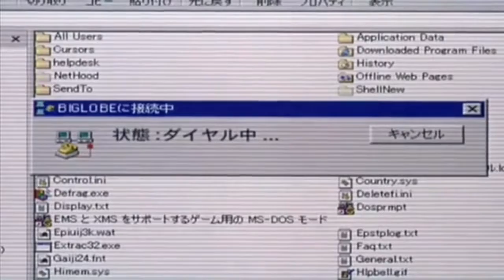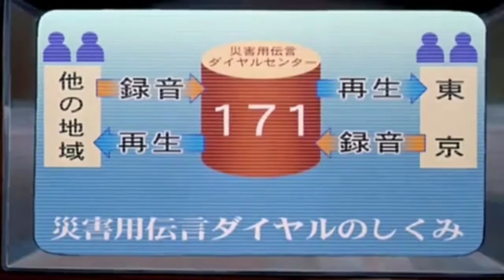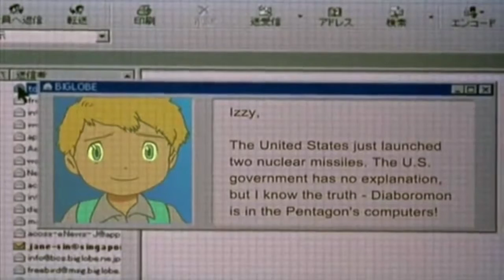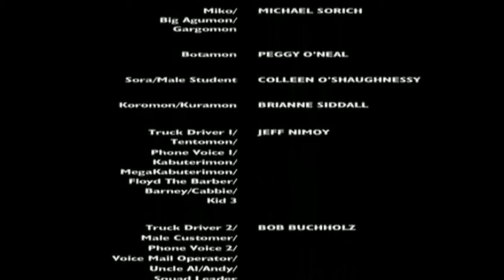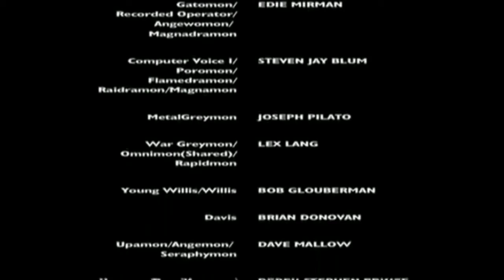Digi-Stoned! 🥴 Stoners Dive into the World of Digimon: The Movie 👾 - Hot Box Theater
This week we watch Digimon: The Movie while 🍃.

*Credits*
Cast: Logan Wallace & Julia Harrington
Edited by: Logan Wallace (H0M3SYK)
Artwork by: Julia Harrington